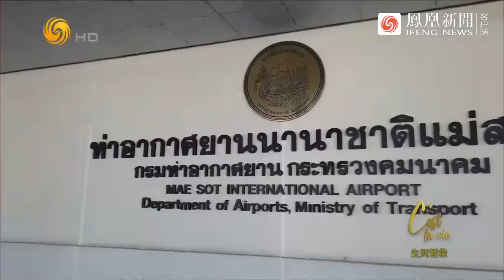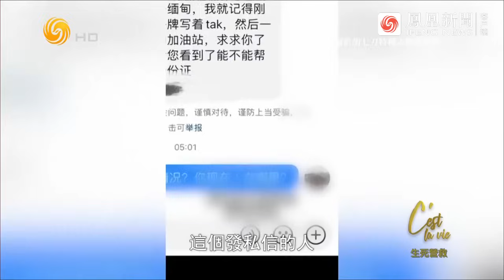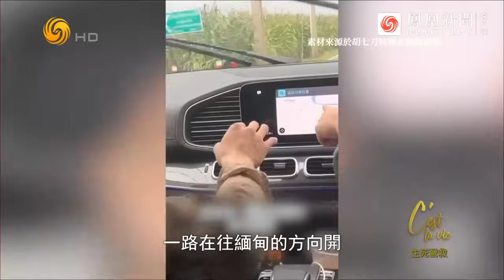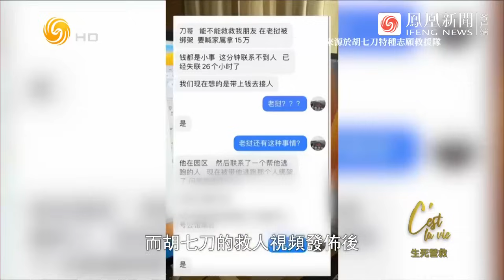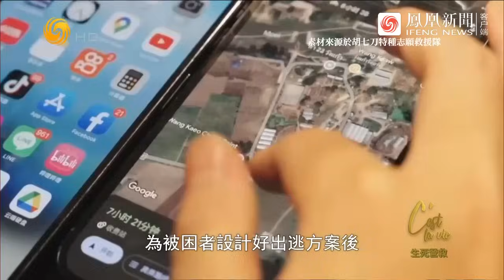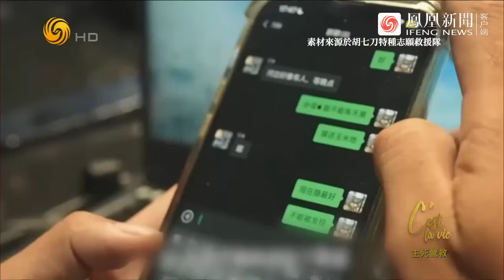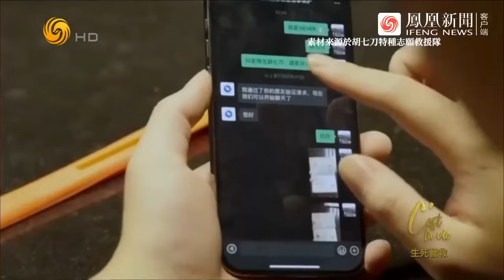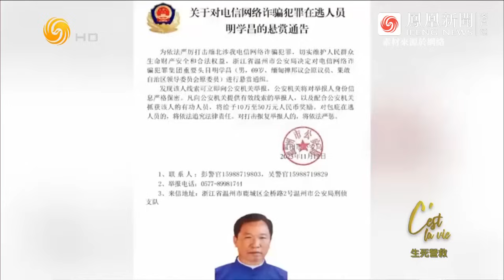「想打就打，想殺就殺，被騙過來的華人在這裡連奴隸都不如」——和退伍特種兵一起潛入緬甸妙瓦底 | 冷暖人生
魏先生是九零後雲南人，曾在廣西服役，是偵查部隊的特種兵。 血氣方剛的他，看到諸多父母因孩子被騙到緬甸詐騙園區，在網路上發影片求助，動了幫助他們營救家人的念頭。 他召集同樣願意參與此事的戰友，組成公益救援小組，至今已救出十幾位被騙至電詐園區的青少年。